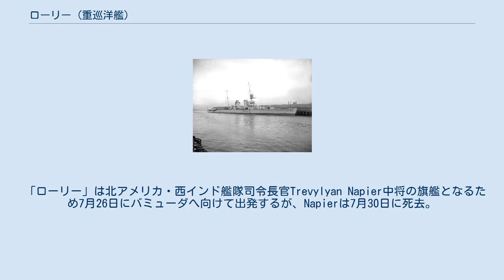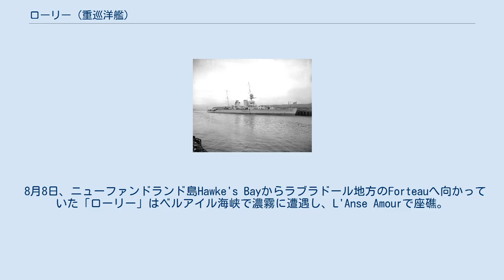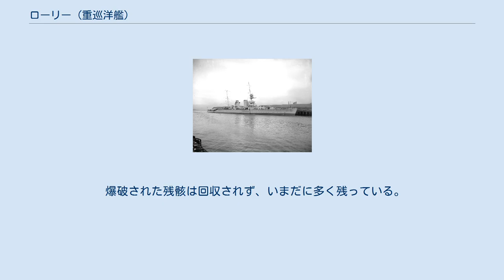ローリー (重巡洋艦)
ローリー (HMS Raleigh) はイギリス海軍の重巡洋艦。
ホーキンス級。
艦名はウォルター・ローリーにちなみ、この名を持つ6隻目のイギリス海軍艦艇である。
1921年に竣工して北アメリカ・西インド艦隊に所属。
1922年に座礁し、後に爆破された。
 ウィリアム・ベアードモア社のダルミュアの造船所で1915年12月9日に起工。
1919年8月28日に進水し、1921年7月に竣工した。
 「ローリー」は北アメリカ・西インド艦隊司令長官Trevylyan Napier中将の旗艦となるため7月26日にバミューダへ向けて出発するが、Napierは7月30日に死去。
新たに司令長官となったウィリアム・パケナムが8月12日に「ローリー」に将旗を掲げた。
「ローリー」は9月1日にモントリオールへ向け出航。
2か月後にバミューダに戻り、次はジャマイカを訪問した。
1922年1月にはパナマ運河を通過し、21日にサンフランシスコに錨をおろした。
翌月バミューダに戻り、5月にはチェサピーク湾周辺のワシントンD.C.などを訪問。
その後、カナダへ向かった。
8月3日、パケナムは軽巡洋艦「カルカッタ」に移った。
 8月8日、ニューファンドランド島Hawke's Bayからラブラドール地方のForteauへ向かっていた「ローリー」はベルアイル海峡で濃霧に遭遇し、L'Anse Amourで座礁。
強風により艦尾が岩礁に乗り上げて多数の破孔が生じ、艦は8度傾斜した。
乗員が艦を離れる際に、溺れたり低体温症で多数の死者が出た。
 座礁した「ローリー」（1922年8月） 翌日、乗員は艦の状態の確認や私物の回収のため「ローリー」に戻り、船体に260-フート (79 m)の裂け目があるのを発見した。
同日、軽巡洋艦「ケープタウン」と「カルカッタ」が到着し、食事を提供した。
悪天候の中、すぐに出来ることもほとんどなかったことからイギリスへの移送のため「ローリー」の生存者の多くは徒歩でForteauへと向かった。
彼らを乗せるカナダの客船「エンプレス・オブ・フランス」が8月10日に到着するも、全員分の十分な食料がないことを理由に艦長は乗船を拒否。
客船「モントローズ」が来るまで、さらに何日か待つこととなった。
何百人かは「ローリー」のサルベージや、住民による同様の行為の阻止のため残され、有用なものがすべて回収された後、船体は放置された。
イギリスへの帰還後、艦長のArthur Bromleyと航海長は軍法会議にかけられ、職務怠慢とされた。
彼らは厳しい懲戒処分を受けて船から降ろされ、依願退役した。
 無傷に見える「ローリー」が付近を通過する船から目撃されるのは体面がよくないため、1926年に海軍本部委員会は船舶の航行の障害となるとして「ローリー」を浮揚させるよう命令。
しかしそれは不可能であると判明したことから「ケープタウン」と「カルカッタ」の艦長は残骸から可能な限りのものを取り除いた後それを破壊するよう命じられた。
「ケープタウン」乗員が前者に、「カルカッタ」乗員が後者に従事し、「ローリー」は9月23日から5日かけて爆雷を用いて破壊された。
 爆破された残骸は回収されず、いまだに多く残っている。
カナダ海軍が2003年と2005年に7.5インチ砲の弾薬を回収したが、2016年現在でも砲弾があるのが視認できるとする報告がある。